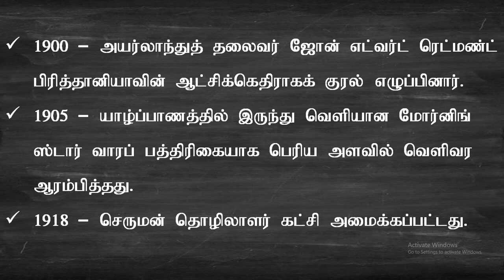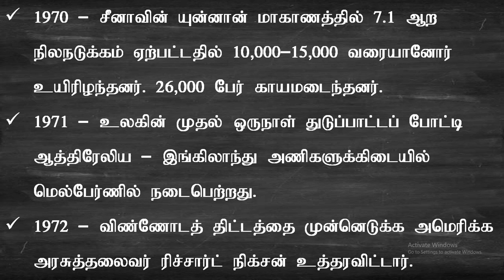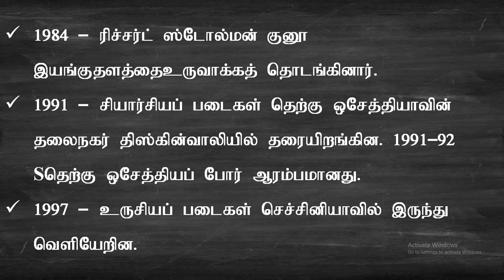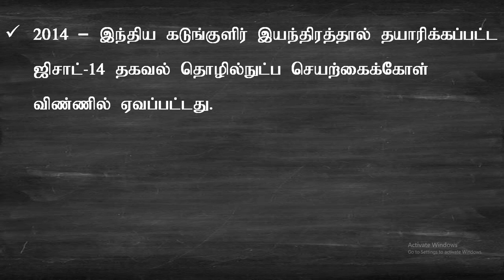ஜனவரி 05ல் நடந்த வரலாற்று நிகழ்வுகள் Today History January 05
History is the study of the past, including the events that have shaped the world we live in today. It encompasses a wide range of topics, including the arts, politics, science, and economics, as well as the study of individuals and civilizations. The study of history helps us to understand how societies and cultures have evolved over time, and how people and events in the past have shaped the world we live in today. History can be studied at many different levels, from local and regional histories, to national and international histories. It is a field that is constantly growing and changing as new evidence and perspectives are discovered and analyzed.
World history is the study of the history of the world, from the ancient civilizations of the Middle East and Asia to the modern globalized world of today. It encompasses a wide range of events, people, and cultures, and seeks to understand the connections and relationships between them. World history can be studied at many different levels, from individual nations and civilizations, to global conflicts and trends. The study of world history helps us to understand the diversity of human experience and the ways in which different societies have interacted and influenced one another over time. It also helps us to understand the global context in which events and developments have occurred, and how they have shaped the world we live in today.

TNPSC Question & Answer | Group IV | General Knowledge Question & Answer